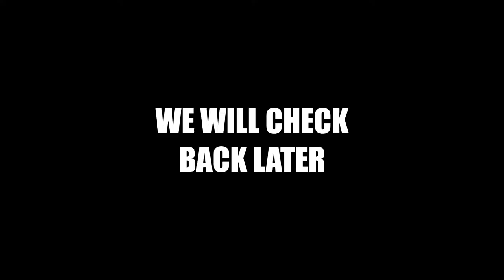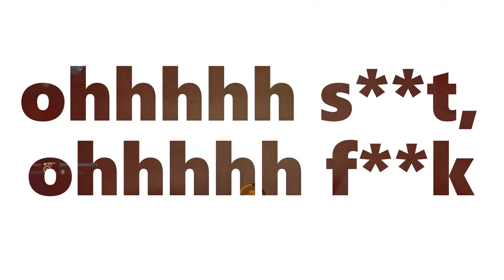Modern Warfare w/friends 02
Season 4 so far.